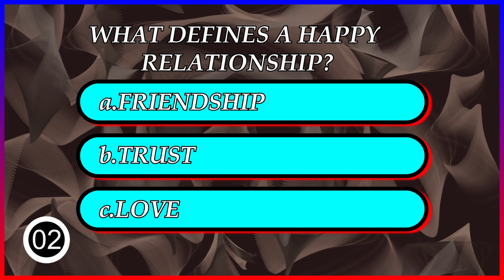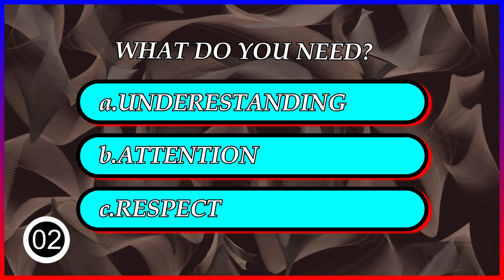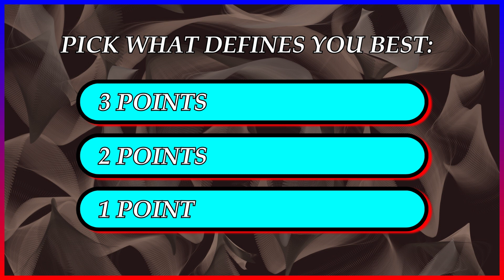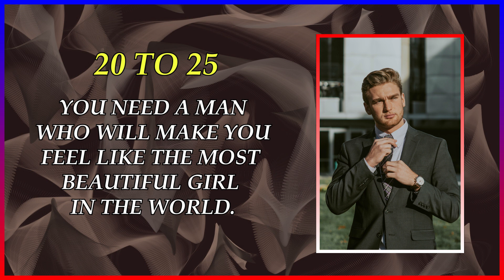WHAT TYPE OF MAN DO YOU NEED?!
UNIQE TEST:WHAT TYPE OF MAN DO YOU NEED?

THIS PERSONALITY QUIZ IS ABOUT WHAT TYPE OF GUY IS THE

RIGHT ONE FOR YOU IF YOU PLANTO HAVE A LOVE RELATIOSHIP.

LET EVERYBODY KNOW YOUR RESULT AND THOUGHTS ON THE

TOPIC! THANK YOU

RESULT

10 TO 14 POINTS

YOU NEED A MAN WHO HAS THE SAME VALUES AS

YOU WHO CAN BE YOUR FRIEND AND PARTNER.

15 TO 19 POINTS

YOU NEED A MAN WHO MAKES YOU LAUGH,

WHIT WHOM YOU CAN BE WEAK AND FRAGILE WHEN YOU FEEL THAY WAY.

20 TO 25 POINTS

YOU NEED A MAN WHO WILL MAKE YOU FEEL LIKE THE MOST BEAUTIFUL GIRL

26 TO 30 POINTSYOU NEED A MAN YOU CAN RELY ON WHEN EVER YOU NEED,

WHO RESPECTS AND UNDERSTANDS YOU.